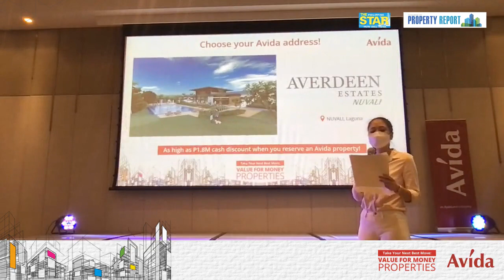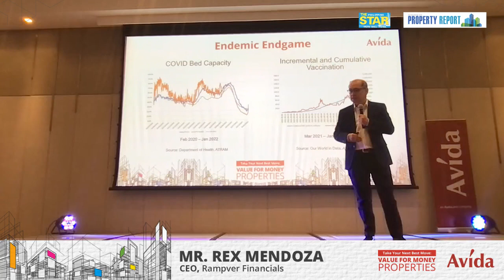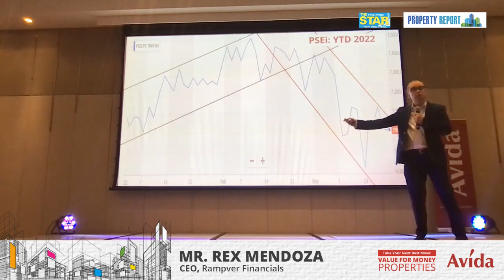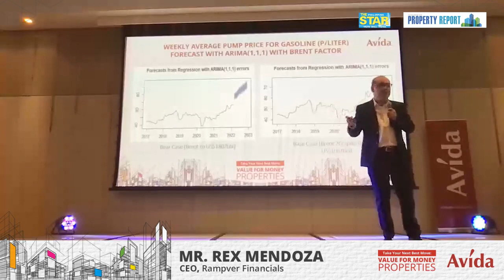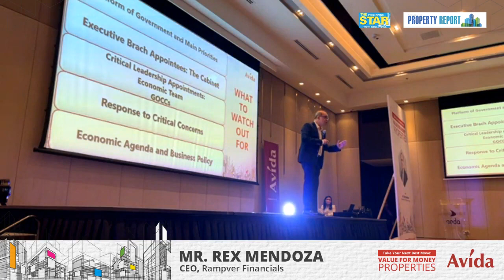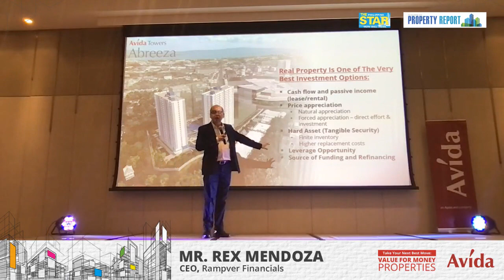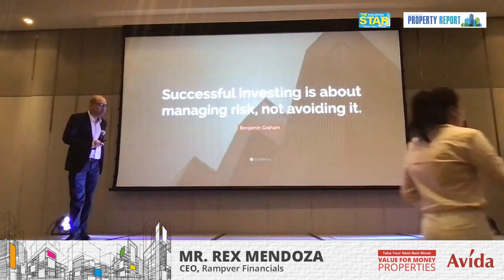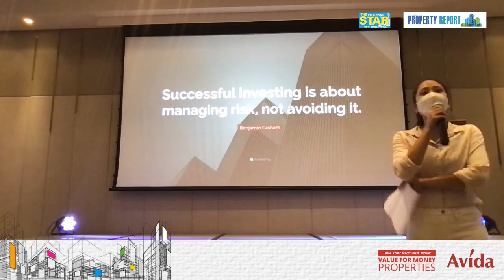Take Your Next Best Move: Value For Money Properties | AVIDA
Take Your Next Best Move: Value For Money Properties. Make it HOMEPOSSIBLE with Avida.